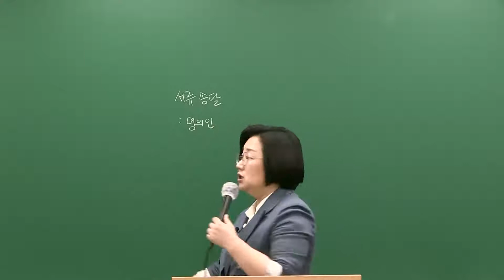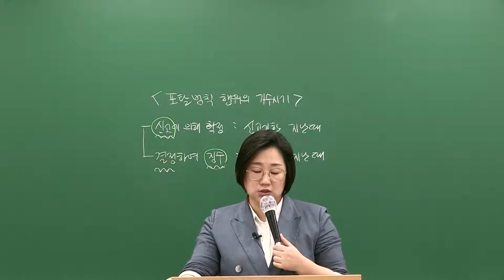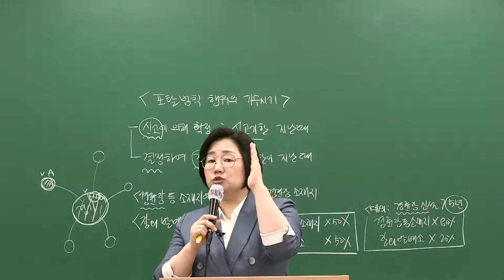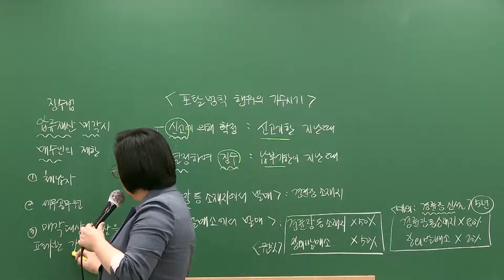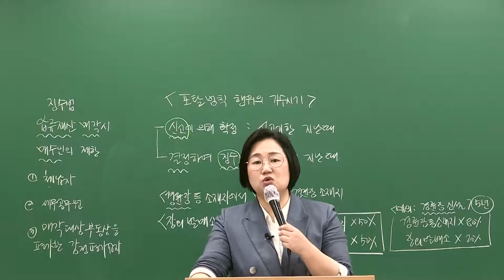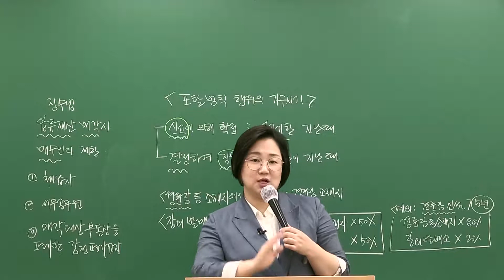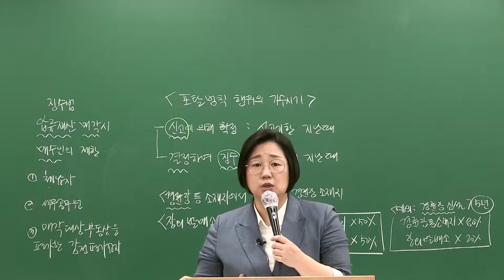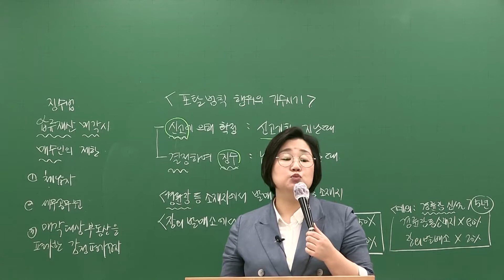[메가공무원] 세법 남정선 선생님의 2020 서울시 7급 세법 총평&해설강의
세법 남정선 선생님의 2020 서울시 7급 세법 총평 및 해설강의입니다.

남정선 선생님에 대해 더 궁금하다면?